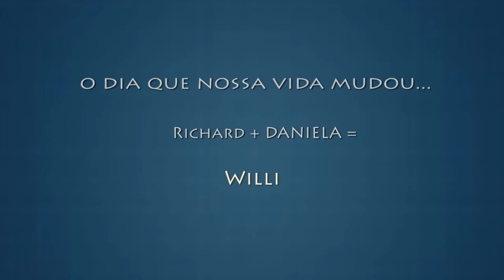Nascimento Willi Blume Schenk Meine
Imagens: Giliar Dreher
Edição: Jorge Luís
Hospital Bruno Born